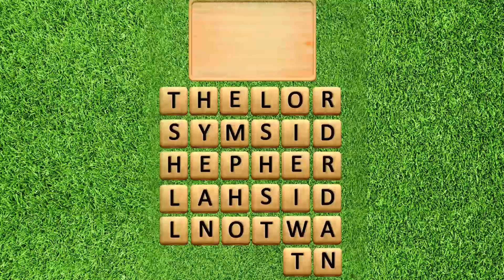Bible word Connect_1920*1080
Best Bible word connect app ever. It's all free